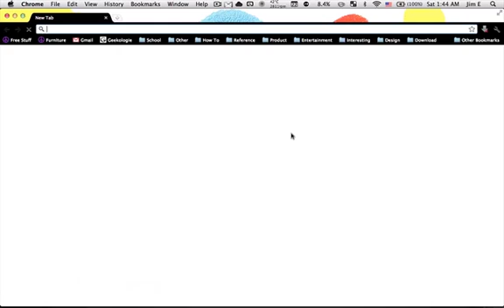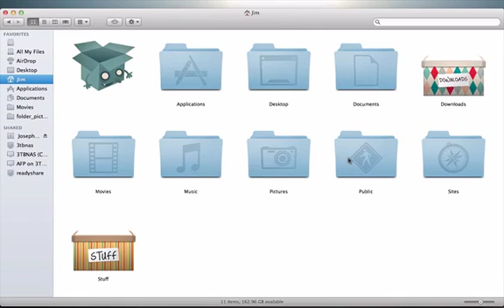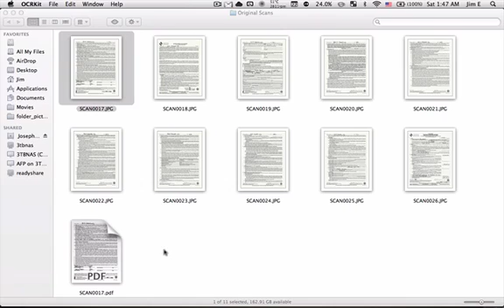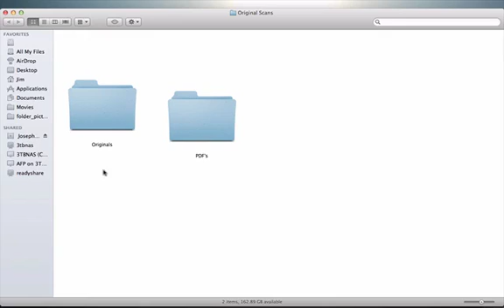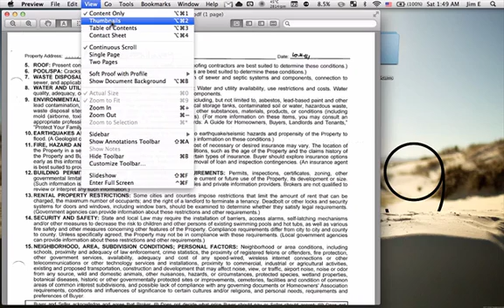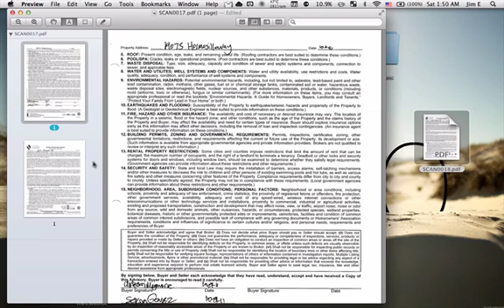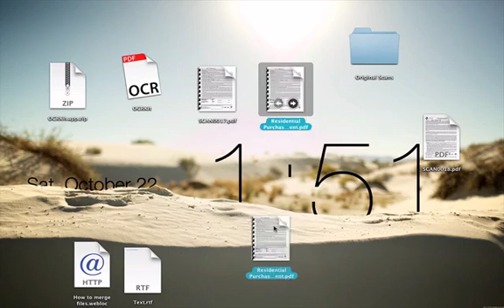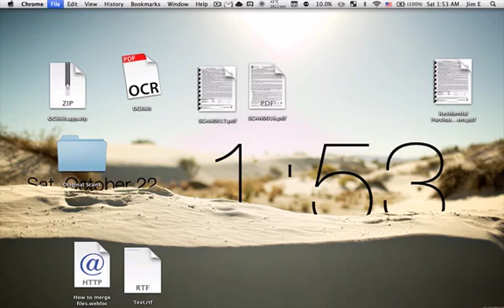Turnitin.com (Mac) Tutorial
This is a small tutorial on how to use turn it in .com to submit your homework assignments. The only thing I forgot to mention was compression. The file sizes may be too large to upload.

Below are a few handy website as an alternative method to do this.